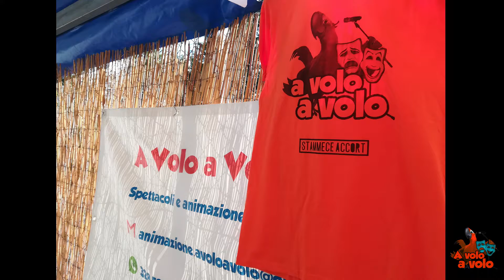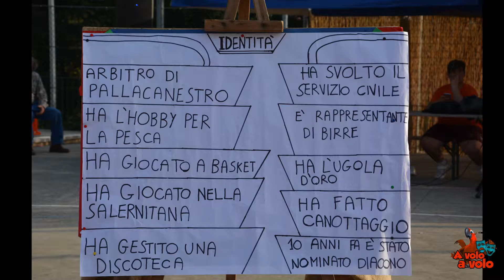Giochi di Primavera 2018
Ecco il videoriassunto dei GdP 2018!

Credits: Musicomio - Il Giro del Mondo (Official Video - Emigratis Soundtrack)